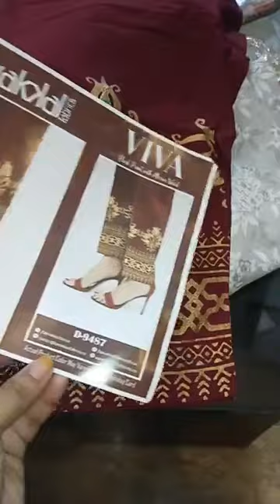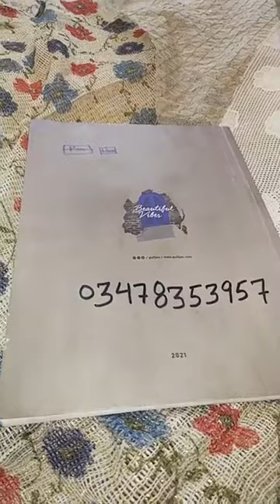winter2022 mariab velvet sanasafinaz aghanoor khaddinet asimjofa bonanza gulahmed khaadi